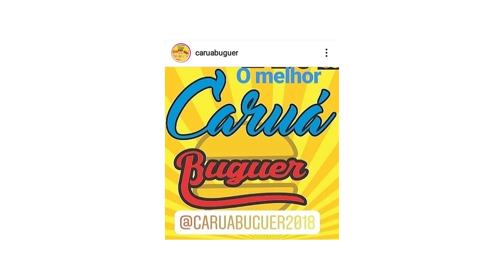Mc Jeffinho e Eslley Mc - Canibal Louco - Clipe oficial (FalKyng Filmes)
Artista/Cantor: Mc Jeffinho e Mc Eslley
Ano: 2019
Agende seu vídeo clipe:
Mc Jeffinho e Mc Eslley - Canibal Louco - Clipe oficial